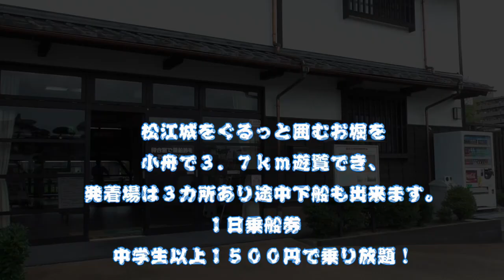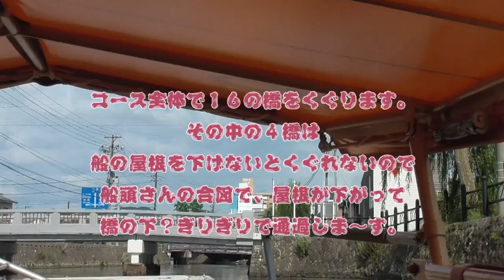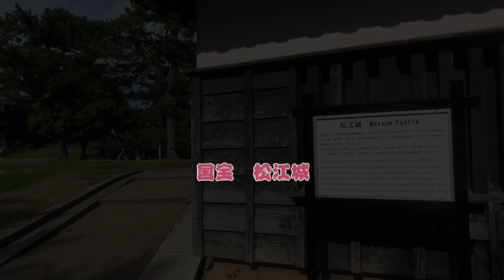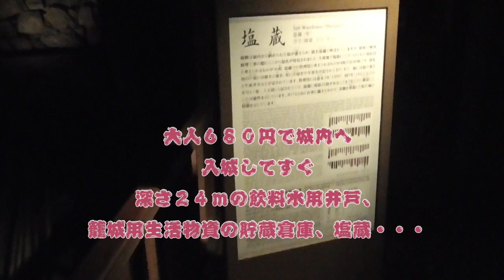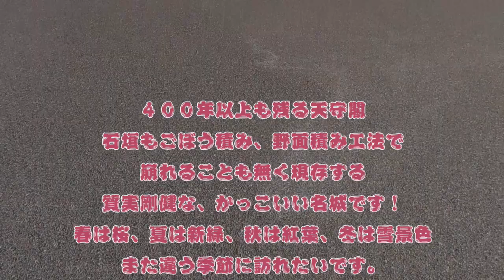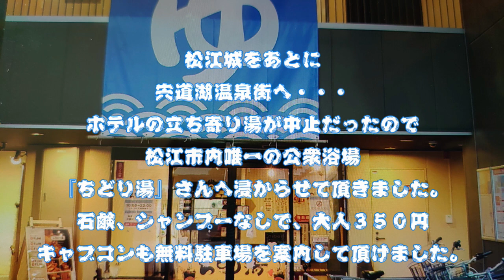クレアで行く ３泊４日 NO密 島根 車中泊の旅 ２日目後編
コロナ過の夏休みの８月のお盆前に、ナッツクレアで行った
３泊４日NO密　島根車中泊の旅　２日目後編です。

境港で車中昼食を食べて、大根島経由で
国宝松江城、堀川遊覧船を満喫しました～

遊覧船の船頭さんの説明でまったり～
屋根が下がっあり、真夏日でしたが楽しめました。

松江城は、かっこいいお城でした！

夏以外の、季節にまた訪れたいと思いました～
こたつ船も体験したいな～！